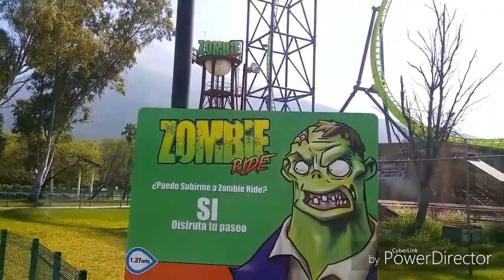LA MONTAÑA RUSA MAS EXTREMA DE MONTERREY" ZOMBIE RIDE "/Dash Varela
Un recorrido por la atracción de Zombie Ride montaña rusa extrema en Monterrey, México.
FACEBOOK :EL MUNDO DE DASH VARELA